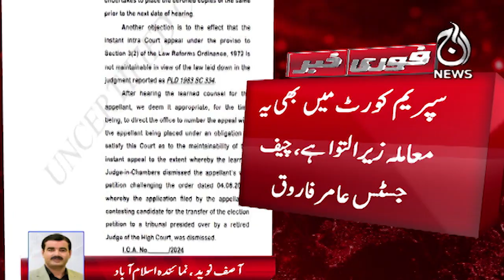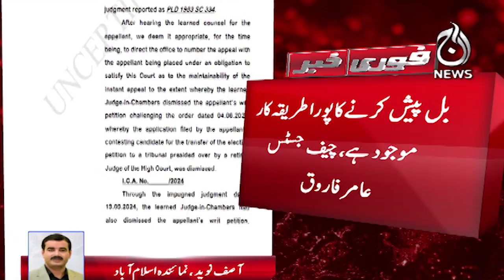Islamabad High Court seeks to make draft of possible constitutional amendments public - Aaj News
Islamabad High Court seeks to make draft of possible constitutional amendments public - 11 October 2024 - Aaj News

Spot Light With Munizae Jahangir:
shorturl.at/gwFU6